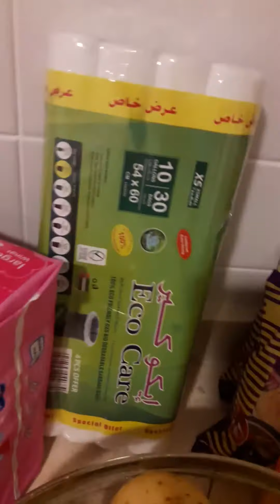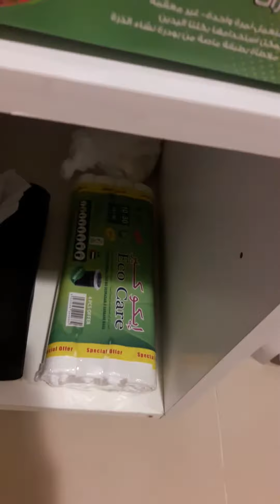HOME ALONE 1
first day
Al Marjan Island